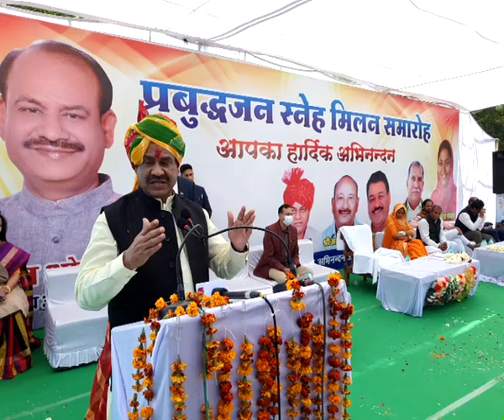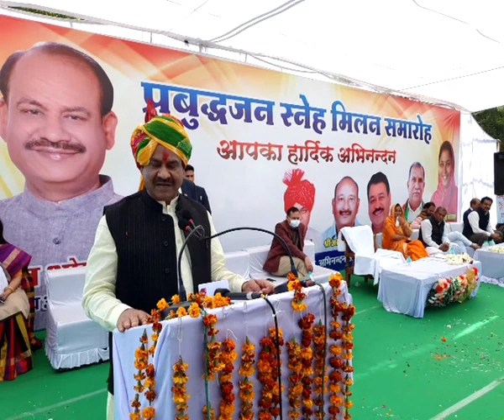बूंदी जिले के लाखेरी में प्रभुजन सनेह मिलन समारोह- 13Feb2022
संसदीय क्षेत्र के बूंदी जिले के लाखेरी में प्रबुद्धजनों से संवाद